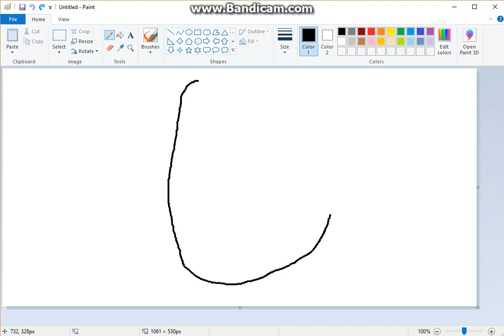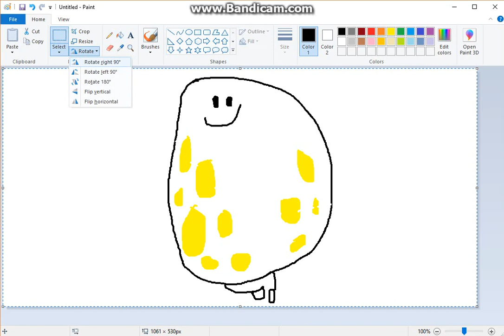Draw EGGY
Ignor The Shad It Ignored